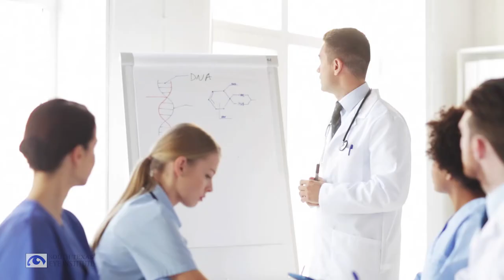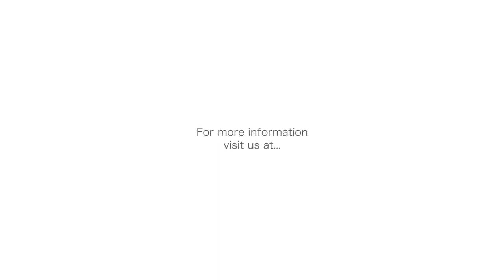Who is Dr. Lisa Martén?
South Texas Eye Institute is a long-standing practice in the San Antonio area. Offering high-quality ophthalmology and refractive surgery, our practice has been specifically designed and decorated for efficiency in providing care to patients. We offer LASIK, Cataracts, ICL, Keratoconus and Aesthetic services. We are also a one-stop medical care facility for medical eye exams, eye surgeries, glasses and contact lenses.
Our mission as an Ophthalmology clinic is to provide the highest quality Ophthalmic service in a setting that is attractive to patients of all ethnic and educational backgrounds, that is cost effective, and meets the needs of our community.  We strive to exceed the expectations of our patients in medical diagnosis, treatment, and in quality service.